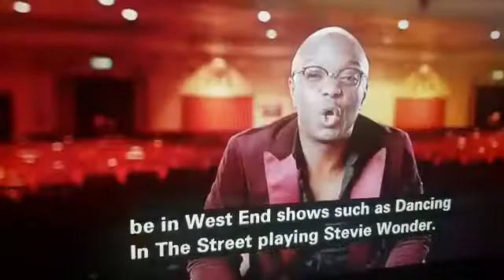Nathaniel Morrison on All Together Now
Nathaniel Morrison’s VT on All Together Now